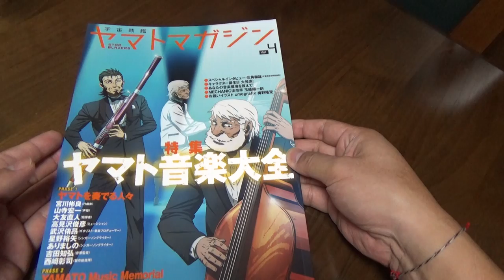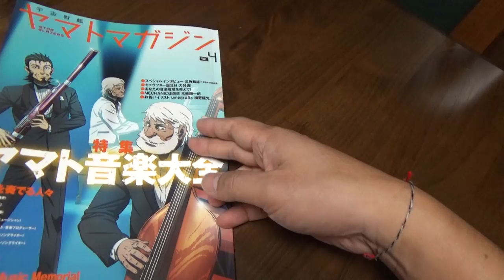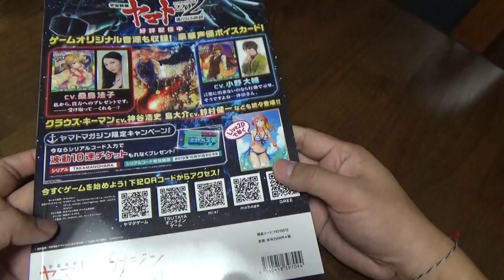【隠居TV】宇宙戦艦ヤマト・プレミアム会員になってから届く雑誌がイイ！